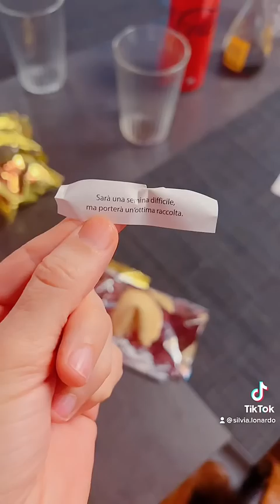Serata sushi 🍣 da Nozomi a Rovigo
Video racconto della nostra serata sushi al ristorante Nozomi 🍣😋